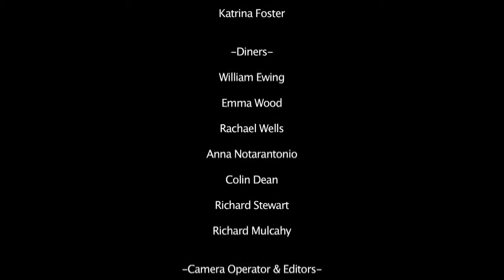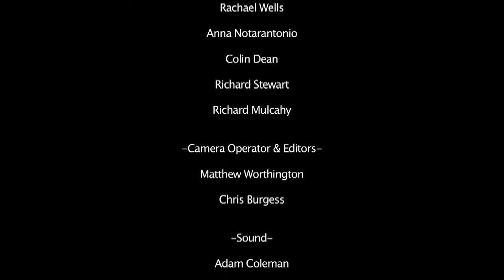Lookalikes Gordon Ramsay attacked Channel 4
Gordon Ramsay attacked (Warning Strong Language)